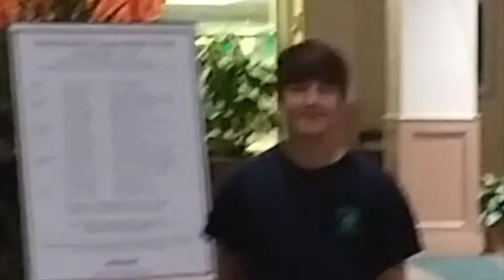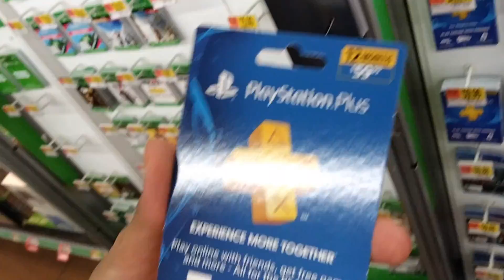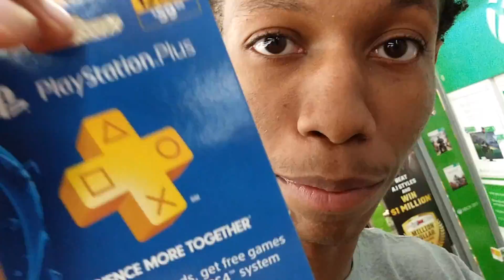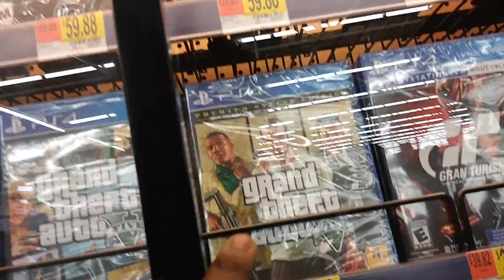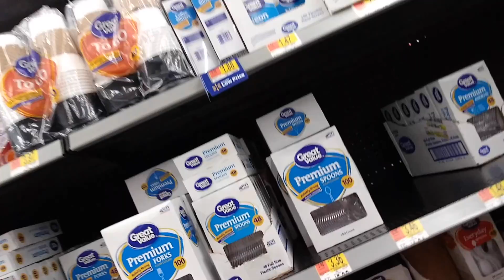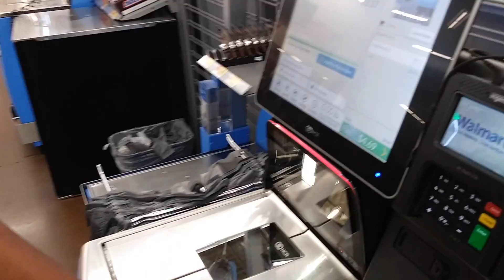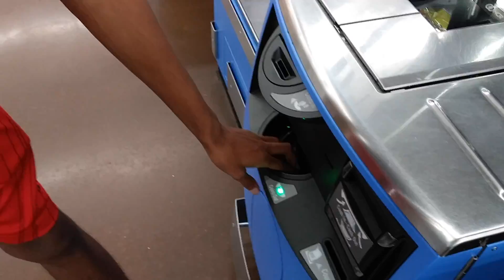VLOG #2!!🔥 HOOPING WITH THE BROS🧀 FT. KOBEGODLEGEND⚡️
VERY LATE UPLOAD, SORRY FOR THE WAIT😳
Help Me On My Strive For 1K! 📈
Expect At Least A Upload a Week and Good Content🔥

*I HAVE NO COPYRIGHTS TO ANY OF THESE SONGS!

FORTNITE STRATEGIES
FORTNITE KILLS
FORTNITE FUN

P.S. SUBS!!: THANKS FOR SUPPORTING ME AND GETTING US TO 100+ SUBS!⚡️ I APPRECIATE THE LOVE! ❤️